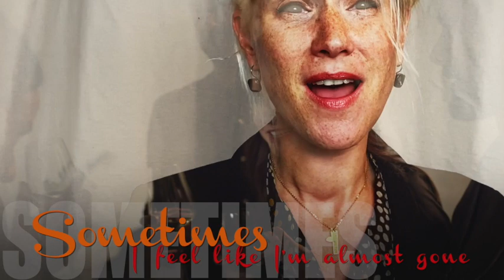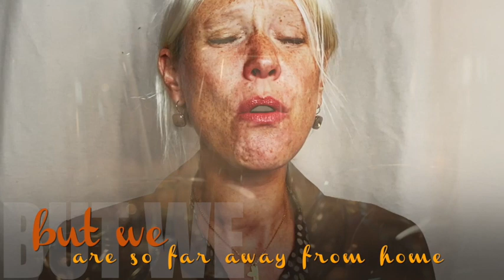Sometimes I feel like a motherless child (Traditional) Tine Hamburger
Tine Hamburger, Sängerin, Chorleiterin und Gospel-Vocal-Coach aus Wuppertal, Deutschland ist Mitbegründerin der Gospelkirche Hannover und leidenschaftliche Interpretin von zahlreichen tollen Blues-, Soul- und Gospel-Songs.
International tätig als Trainerin und Dozentin im Bereich Gospel-Gesang, Performance und Stimmtechnik wirkt sie in der europäischen Gospel-Landschaft als Multitalent und positives Power-Paket mit und stand schon mit diversen Gospel-Größen, wie Kirk Franklin, Hezekiah Walker, Andrea Crouch und dem Oslo Gospel Choir auf der Bühne. Zur Zeit gehört sie der Dozenten-Chor-Formation rund um den dänischen Superstar Hans Christian Jochimsen an.

Viel Freude mit dem Song!